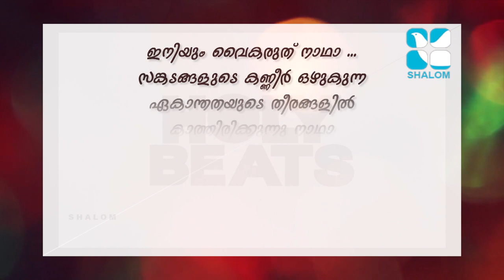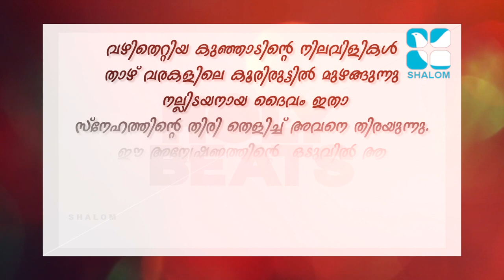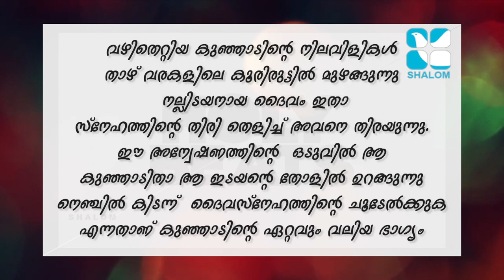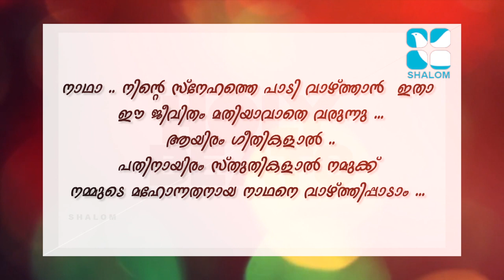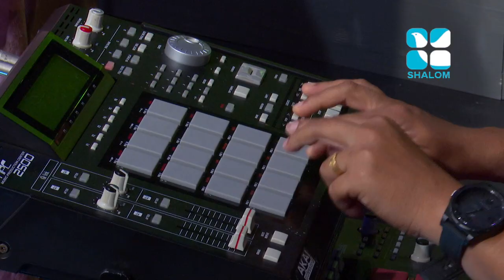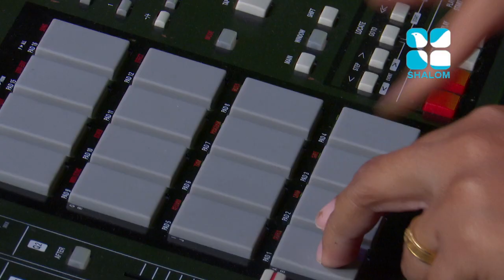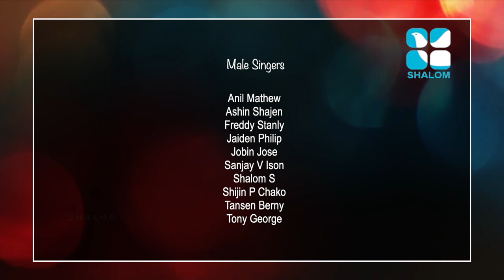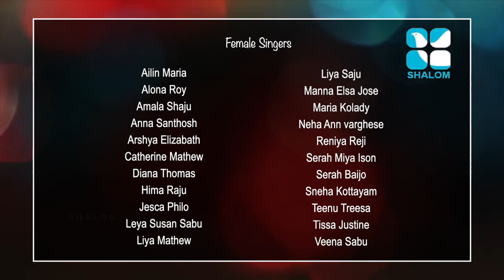Holy Beats | ഹോളി ബീറ്റ്‌സ് | EPS:-91 | MARCH - 19 -2021| Candles Band | ShalomTV